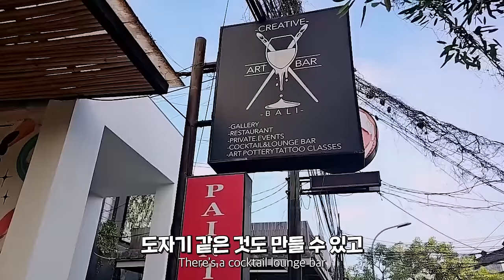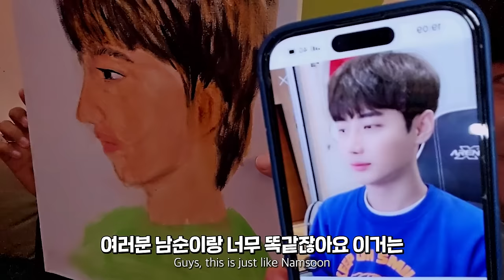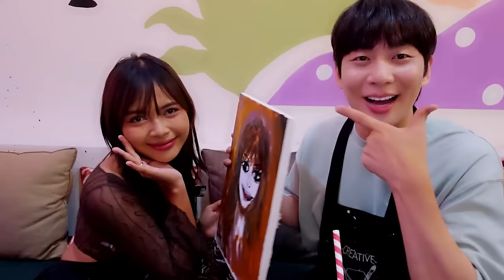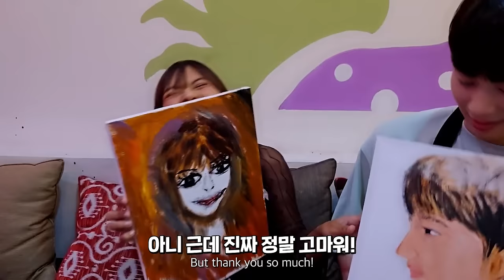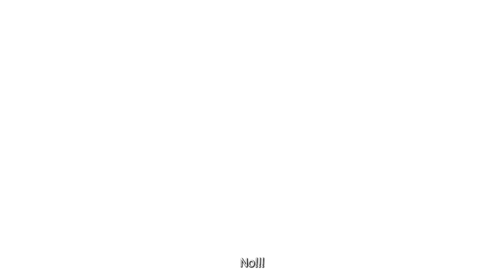인도네시아에서 소개팅을 하면 어떤 여자가 나올까..? 🇮🇩 7부 [SUB]